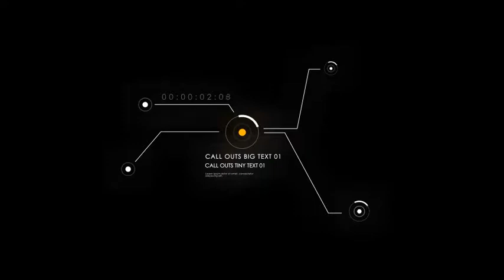Tech Call Outs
- 6 Call Outs,

- 1920×1080 Full HD,

- Video Helper,

- Easy Edit,